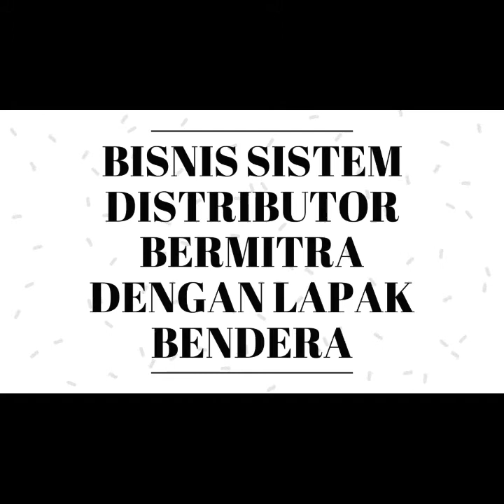Bisnisn Menguntungkan Di Balangan Kalimantan | Segera Dapatkan slot 100JT ANDA